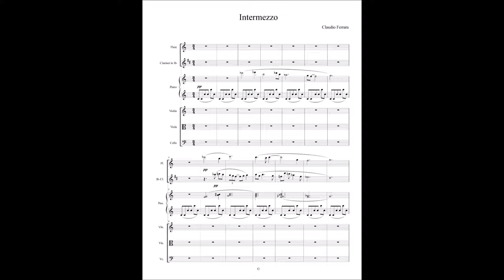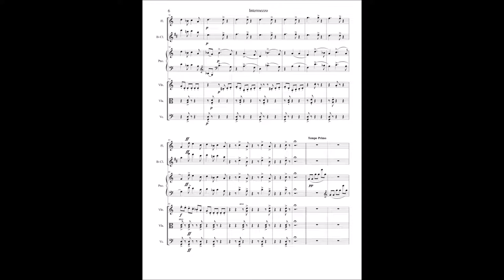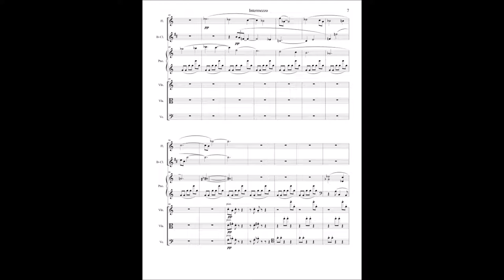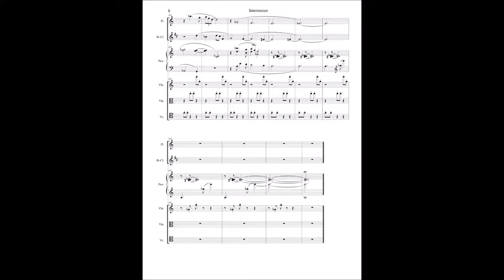Claudio Ferrara - Intermezzo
Imago Sonora Ensemble

Live recording from 2015, Sala Accedemica, Conservatorio di Santa Cecilia, Roma